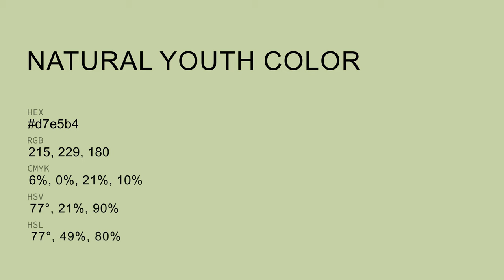Natural Youth color d7e5b4 hex color - Green color - Cool color d7e5b4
What color is Natural Youth ? d7e5b4 hex color - Green color - Cool color d7e5b4

Hex d7e5b4 Color Code is also known as Natural Youth color.

Hex d7e5b4 Color code in RGB color code model is created after adding 84.31% red color, 89.80% green color and 70.59% blue color.
Hex d7e5b4 Color code in CMYK color (process color) code model is generated after subtraction of 6% cyan, 0% magenta, 21% yellow and 10% black.